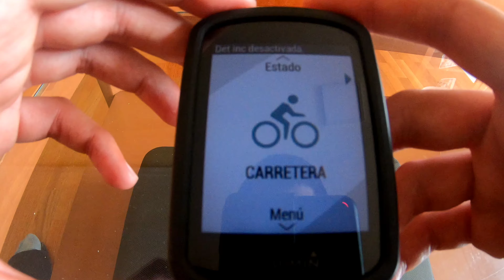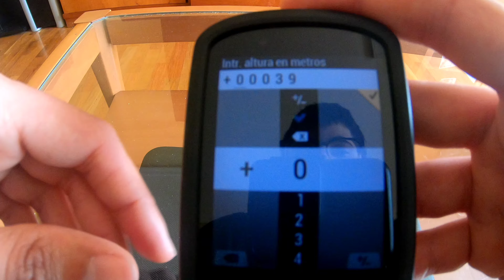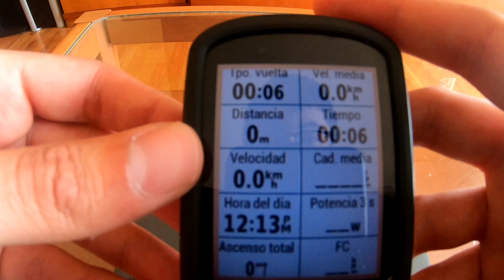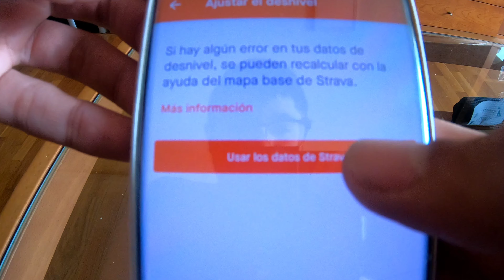▷Configurar altitud Garmin 530/calibrar altimetro garmin edge 530✅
Hola amig@s,
en este nuevo video os voy a enseñar como configurar y calibrar la altitud de vuestro gps garmin edge 530 y en general para cualquier garmin.✅
os voy a mostrar como limpiar los sensores de vuestro garmin es decir el barómetro y altímetro.
Si no funciona esta solución. Os voy a enseñar como configurar y calibrar la altitud de vuestro garmín de forma manual.✅
y si esta solución no funciona tengo la solución definitiva. Desde la misma aplicación de Strava se puedo configurar y calibrar la altitud de vuestras rutas.✅
En definitiva en este video os voy a enseñar como solucionar vuestros problemas de altitud y calibración de vuestro garmin.✅
espero que el videos os ayude y os resulte interesantes.
Hasta luego!